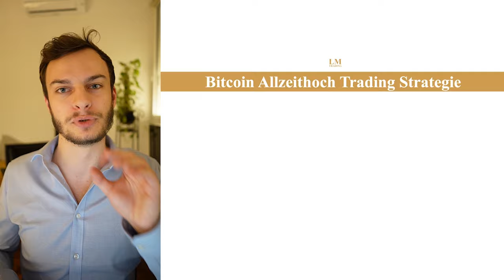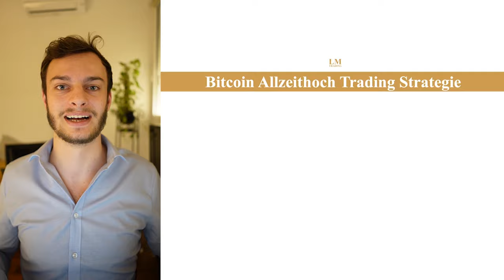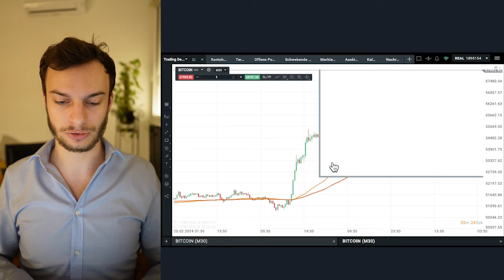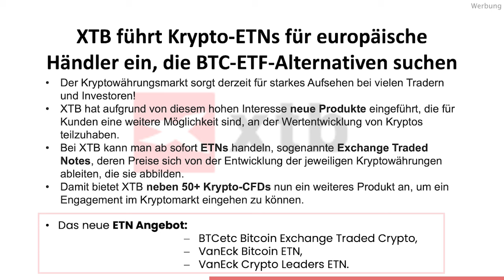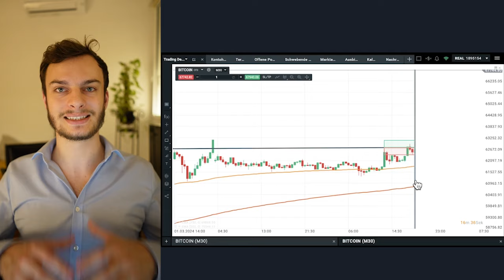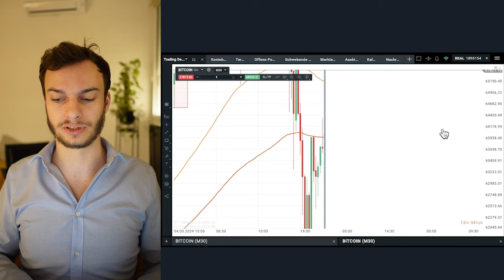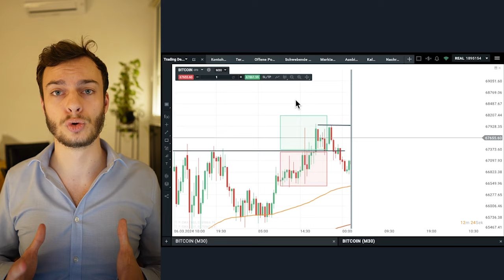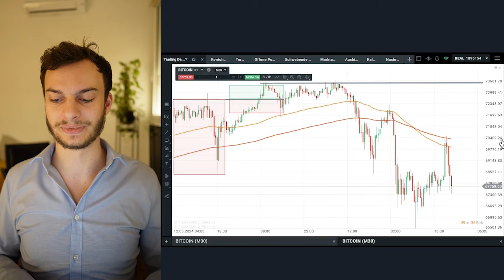Die einzige Bitcoin Allzeithoch Break Out Trading Strategie welche du jemals brauchen wirst...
Zu verstehen wie man eine Trading Strategie Handeln kann und was dabei zu beachten ist ist wichtig um eine erfolgreiche Trading-Karriere hinzulegen. Wenn du einfach Trading Strategien nicht verstehst oder nicht weißt wie sie anzuwenden sind dann liegt deine Chance durch den Handel Gewinne zu erzielen sehr viel schlechter als wenn du genau wüsstest was die Basics sind und wie man es traden kann. Viel Spaß!